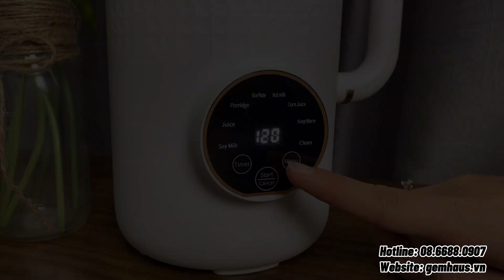Giới thiệu Máy làm sữa hạt Gemhaus - 8 tính năng với công dụng siêu vượt trội từ Đức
Mozenn chuyên cung cấp các sản phẩm nội địa từ Anh, Đức, Pháp và các nước châu Âu khác.
Đảm bảo 100% hàng chính hãng, uy tín, chất lượng, cam kết sự hài lòng đối với người sử dụng!
Tại Mozenn khách hàng sẽ được:
- Mua hàng giá tốt nhất thị trường
- Không lo sợ hàng giả, hàng kém chất lượng
- Đội ngũ CSKH nhiệt tình
- Chế độ hậu mãi tuyệt vời
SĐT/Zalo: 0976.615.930